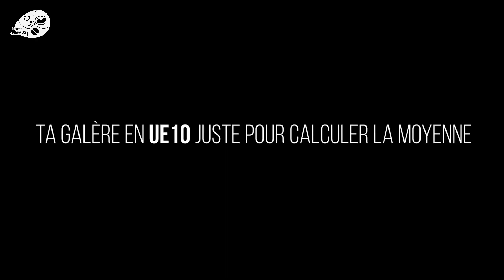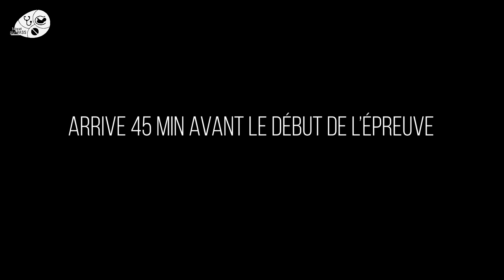Teaser Examen blanc n°3 du 22 Février 2020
Teaser du Tutorat pour l'examen blanc des P1 du 22 Février 2020